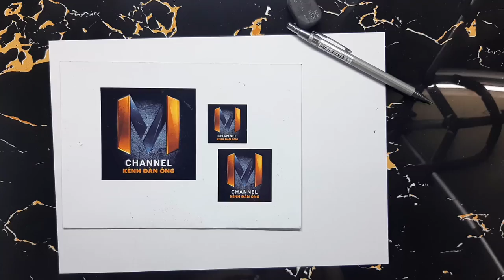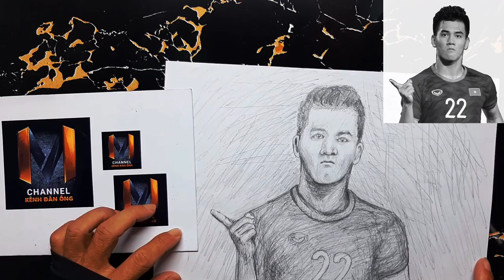Vẽ tranh Nguyễn Tiến Linh bằng bút chì tuyệt đẹp I Cầu thủ Nguyễn Tiến Linh I MChannel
Hoạ sĩ vẽ cầu thủ Nguyễn Tiến Linh bằng bút chì rất sống động, rất chân thật. Clip ghi lại toàn bộ quá trình từ phát thảo, định khung, lên chi tiết và hoàn thiện bức tranh.